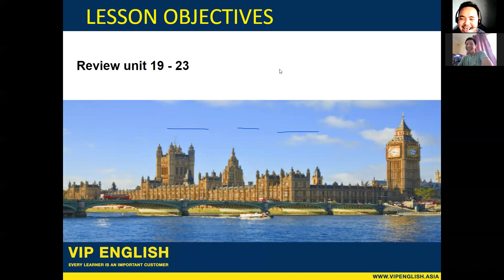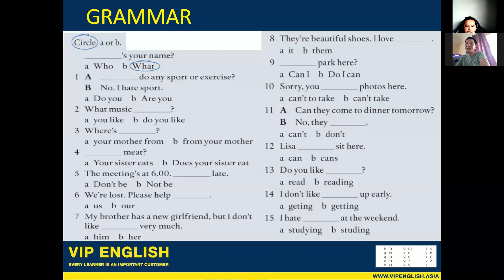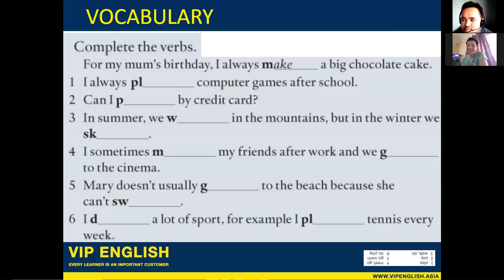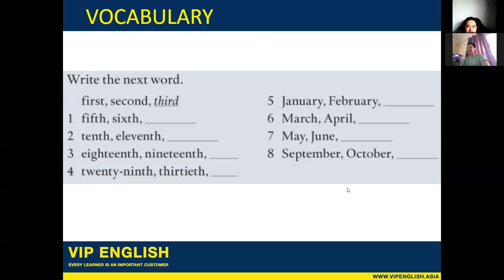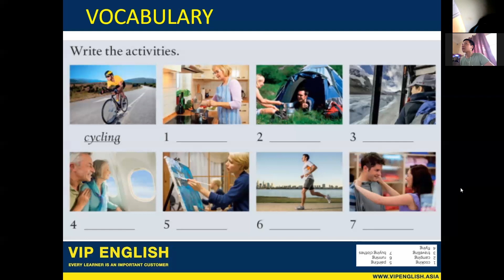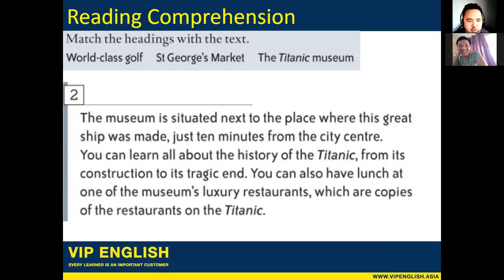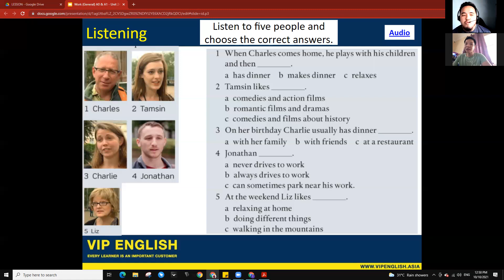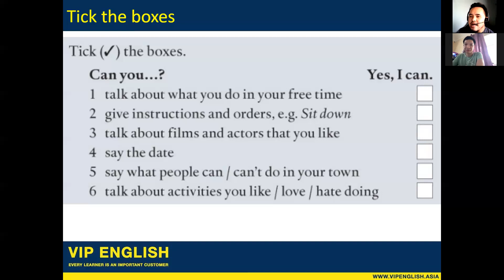VIP ENGLISH SAMPLE CLASS